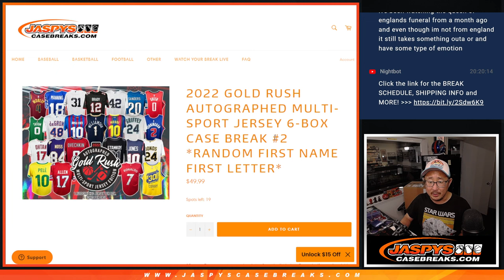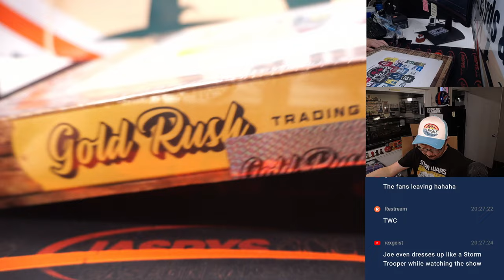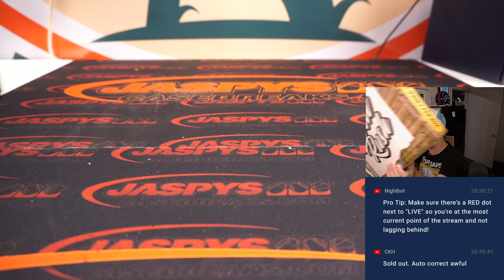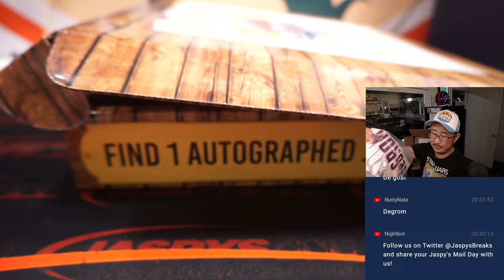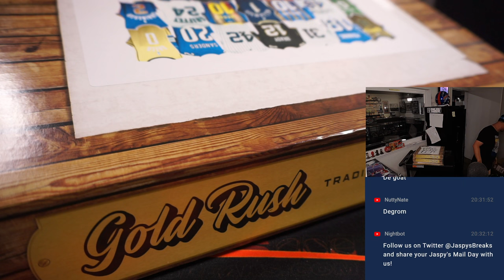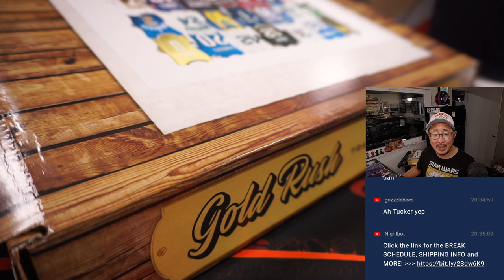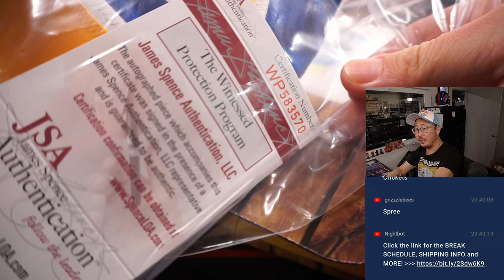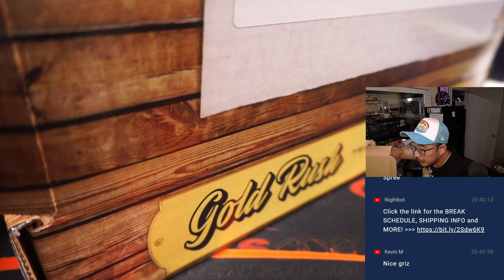Th, 10.06.22 ~ 2022 GOLD RUSH AUTOGRAPHED MULTI-SPORT JERSEY 6-BOX CASE BREAK #1